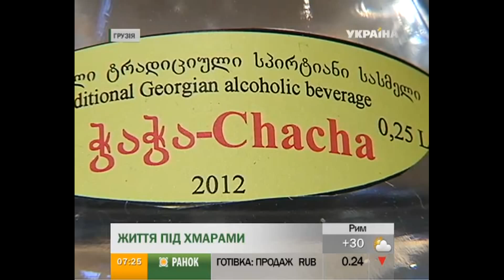Сванетия - место, которое притягивает альпинистов, лыжников и туристов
Сванетии - это место, которое притягивает альпинистов, лыжников и туристов. Его посетила и наша Наталия Нагорная и теперь уверена  - это самая красивая часть Грузии. Добираться туда нужно три часа по серпантину через туннели и ущелья, к заснеженным вершинам и вечным ледникам. Там живут непокоренные народы - сваны. Что цивилизация оставила от древнейшей страны - в уроках грузинского.